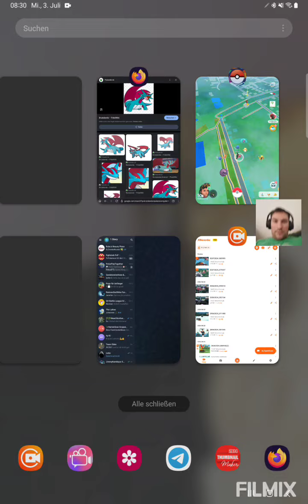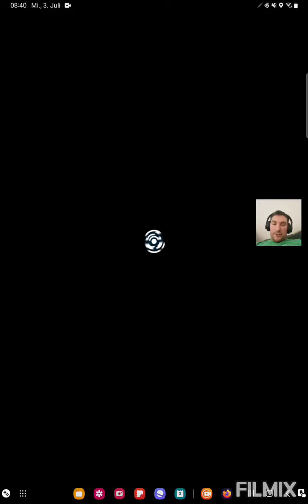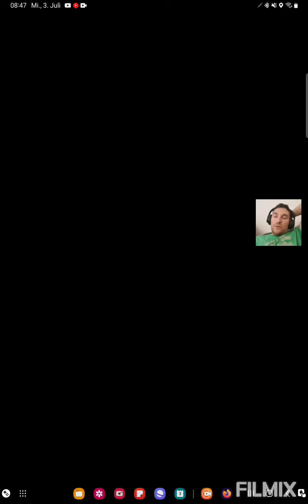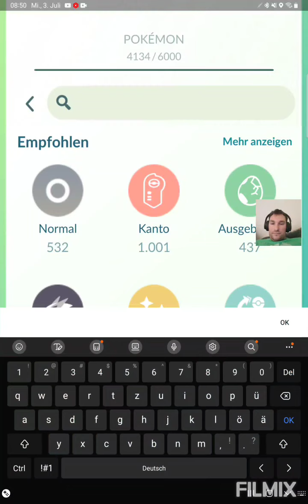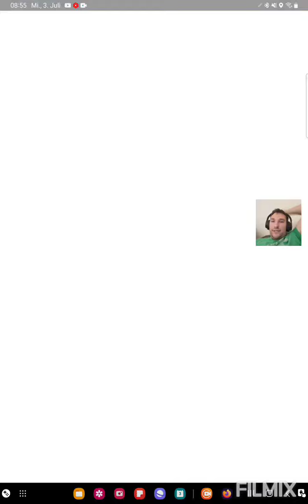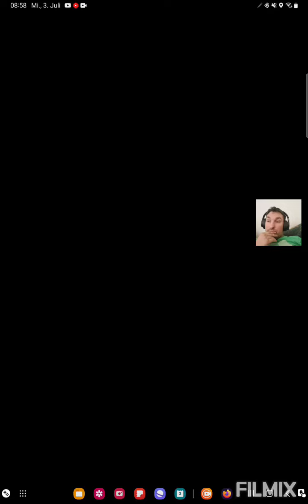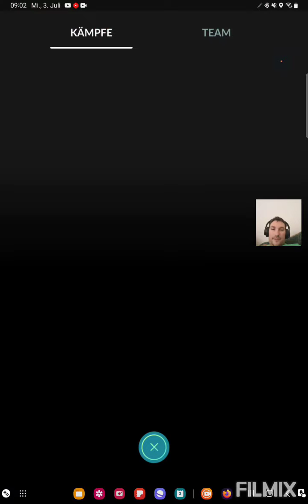Dieses Team kann echt genial sein🐉💪 Pokemon GO German/Deutsch